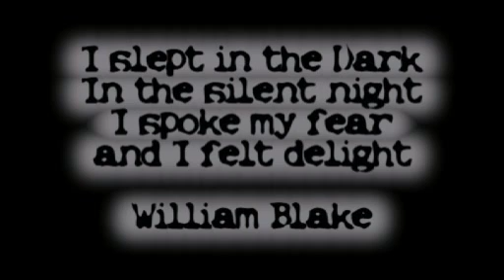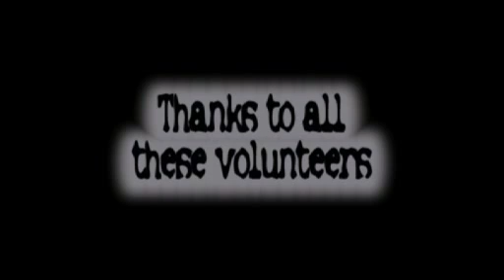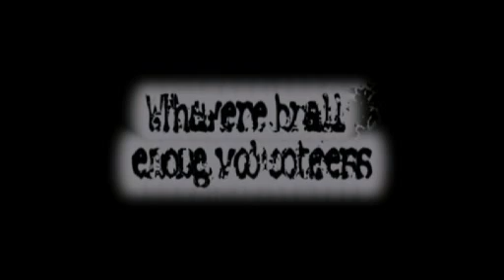What are you afraid of? (part 2)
A Dark & Dirty production